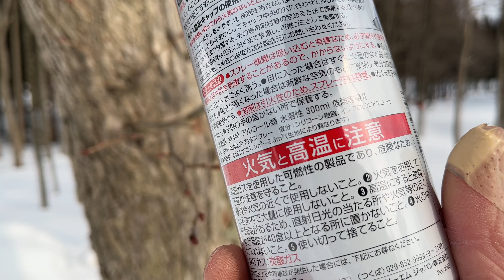スカートの防水 焚き火用タープの新設 [雪上テント泊]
①常に雪と接してるテントスカートの防水加工をしました
　フライシート上部とグランドシート分が不足したので
　2缶(600ml）あると十分かと思います

②焚き火用タープの新しい張り方を試してみました
　今までよりも雨風に強い気がします

③美しく撮れた焚き火の映像です

0:00 ダイジェスト
0:14 インナーテントの組立てから
0:42 シリコン系の撥水スプレーです
1:34 足りなくなる前にスカートからスプレー
2:02 雪よけの小さな庇があります
4:06 コレがあるだけで足裏の冷えが和らぎます
4:39 薪は焚きつけと鑑賞用 あとはオガ備長炭で
5:13 焚き火と炭火の対比が印象的です

【北欧の杜公園内 冬限定のキャンプ場】
1,000円×2泊＝2,000円
（チェックイン11時 チェックアウト11時）
＋時間に急かされないように日帰り＝800円
（チェックアウト16時）
＋薪使い放題＝300円
（キンドリングクラッカーとハンマーは常備）